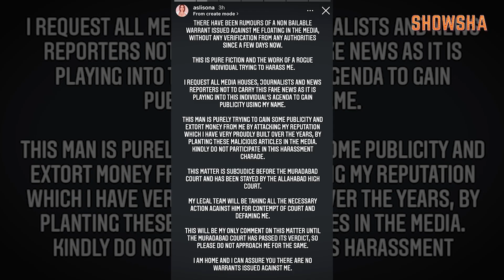Sonakshi Sinha Legal Trouble | Actress Clarifies On Reports Of Non-Bailable Warrant Against Her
Sonakshi Sinha has dismissed reports of a non-bailable warrant against her as "the work of a rogue individual" and has asked the media not to participate in what she describes as a "harassment charade." Watch the video for more details.